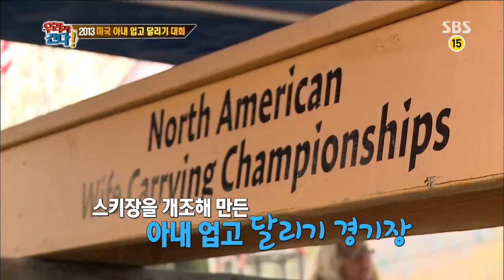World Challenge(월드 챌린지 우리가 간다) 20131104 review #6(4)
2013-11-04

세 번째 도전 대회 '미국 아내업고 달리기 대회'

아내를 업은 채 공포의 장애물 3종경기를 통과하라!
가장 빨리 결승선을 통과한 팀에게 주어지는 상금은!?
무려 아내 몸무게 X 5배의 상금과 맥주!
대회에 참가하기 위해, 없는 아내를 만들어라!?
아내를 찾기 위한 네 남자 러브콜~
송혜교, 한가인, 씨스타, 아이유까지 '포텐 터지는 라인업'
과연, 멤버들과 함께 할 아내는 누구?